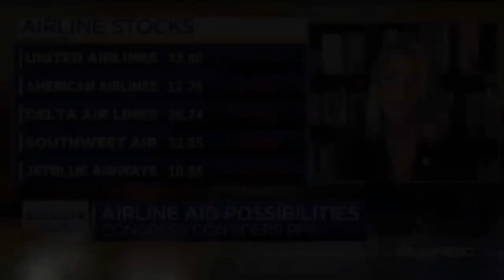Robinhood Investing - Airline Stocks - Should You Buy Now?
ShopLifeGains.com

Hire Me